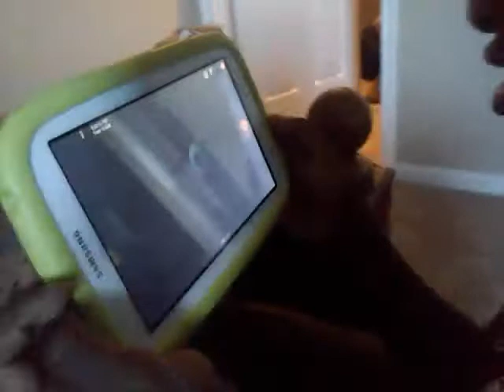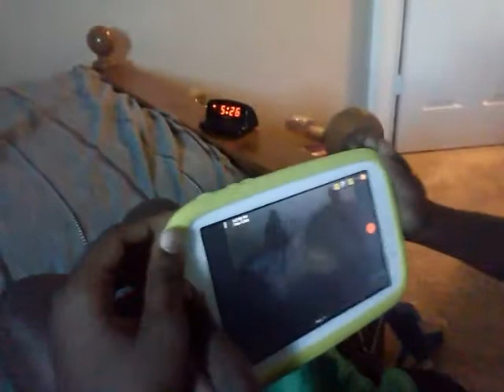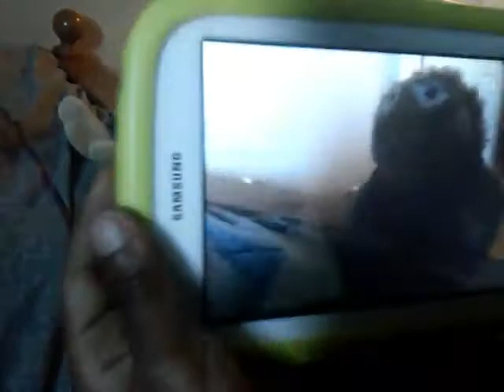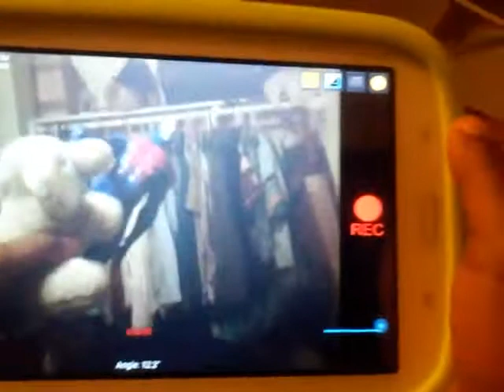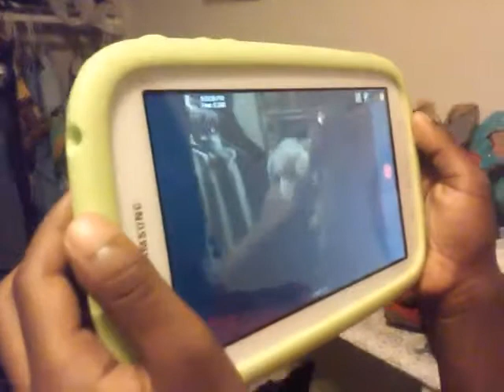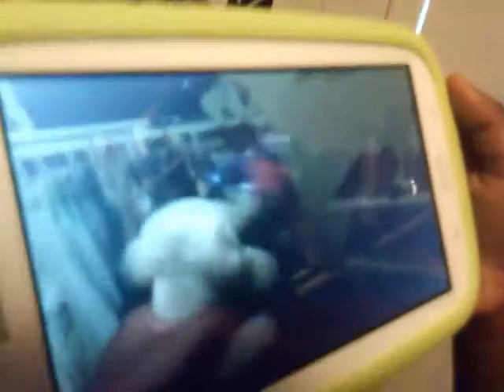Behind The Scenes: Lost And Found!